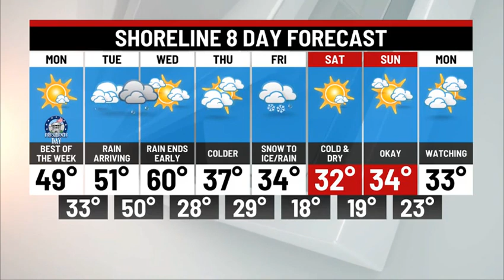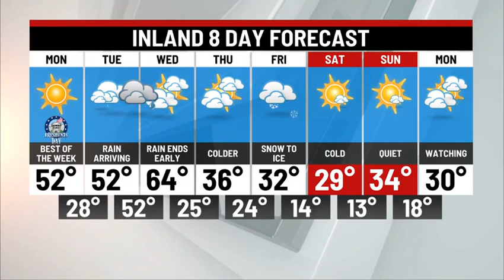Monday Afternoon Weather Update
Looking great out there this afternoon, rain tomorrow, and then some cold temps return!